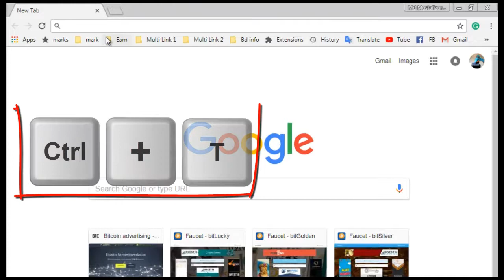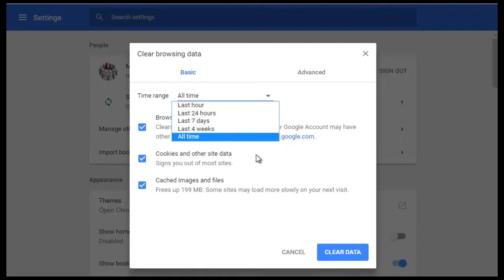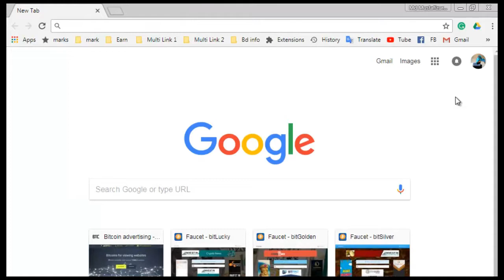How to use Chrome browser customize and control panel- Bangla tutorial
I have shown in this video How to use the Chrome browser customize and control panel in Bangla. If you want to go to the custom panel, you should go to the right side of the bookmark bar. You can see three dots in the vertical form, there. Click the left button on these three dots with the mouse cursor. Now you can see the custom panel menu. You can change the browser from here. You can open a new tab from this panel, just like you can open a new window. You can open the incognito window from here. You can clear browser history from here. You can make settings according to the requirements from here. You can add different extensions from here in the browser. Some of these uses have been shown in this video.